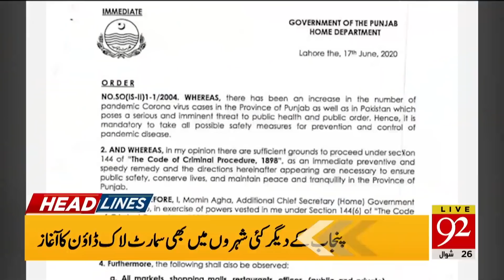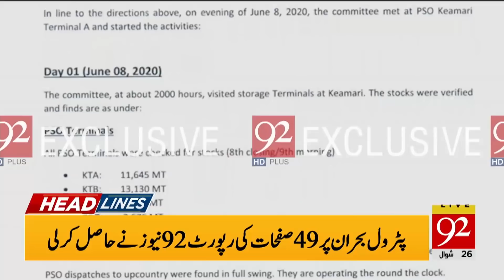News Headlines | 06:00 AM | 18 June 2020 | 92NewsHD